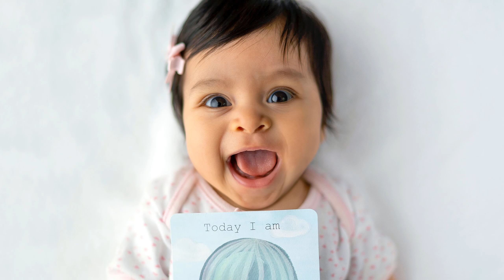HARLEE | Harlee name meaning | Girl Name Meaning | (2023)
In this episode, we will be delving into the etymology and historical background of the name Harlee. The name Harlee is primarily used for baby girls and has a number of interesting characteristics associated with it. The number Eight personality, often linked to Harlee, is known for its power, wealth, and abundance. Individuals with this personality type are hard-working problem-solvers who have earned their success through their determination. They excel in leadership roles and have the ability to organize a strategy towards achieving goals.

In terms of popularity, Harlee is gaining attention, currently ranking at 942. The name is simple to pronounce and carries the meaning of being tough, powerful, tenacious, and wealthy.

Join us as we explore cultural references and literary characters associated with the name Harlee.